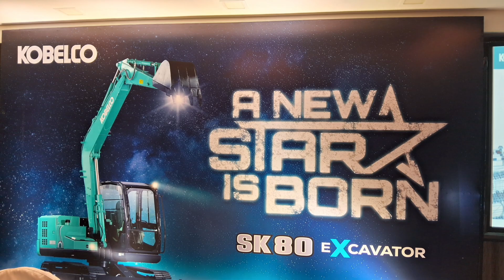Kobelco CE India launches "SK80 Excavator" for mid-segment markets